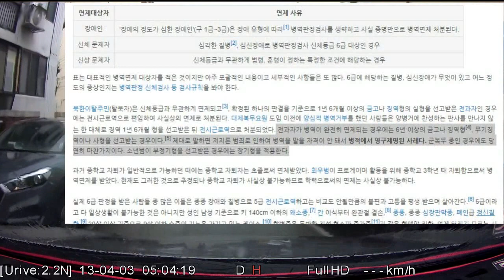전과자로 사는 한국사회 , 전과자로 살아봤습니다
돈없고 빽없으면 전과자도 가중처벌
돈있으면 석방~